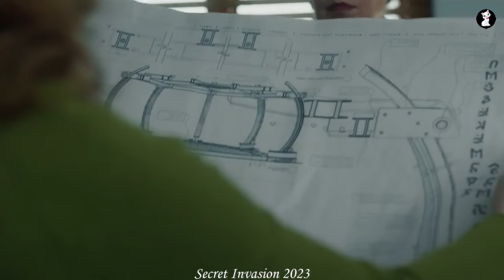Secret Invasion Episode 5 Recap 2023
Secret Invasion is an American television miniseries created by Kyle Bradstreet for the streaming service Disney+, based on the Marvel Comics storyline of the same name. It is the ninth television series in the Marvel Cinematic Universe (MCU) produced by Marvel Studios, sharing continuity with the films of the franchise. It follows Nick Fury and Talos as they uncover a conspiracy by a group of shapeshifting Skrulls to invade Earth. Bradstreet serves as the head writer with Ali Selim directing.

Samuel L. Jackson and Ben Mendelsohn reprise their respective roles as Fury and Talos from previous MCU media, with Kingsley Ben-Adir, Killian Scott, Samuel Adewunmi, Dermot Mulroney, Richard Dormer, Emilia Clarke, Olivia Colman, Don Cheadle, Charlayne Woodard, Christopher McDonald, and Katie Finneran also starring. Development on the series began by September 2020, with Bradstreet and Jackson attached. The title and premise of the series, along with Mendelsohn's return, were revealed that December. Additional casting occurred throughout March and April 2021, followed by the hiring of Selim to direct the series that May. Filming began in London by September 2021 and wrapped in late April 2022, with additional filming around England.

Secret Invasion premiered on June 21, 2023, and will consist of six episodes. It is the first series of Phase Five of the MCU.

Credits:-
Genre
Action-adventure
Spy thriller
Superhero
Created by Kyle Bradstreet
Based on Marvel Comics
Directed by Ali Selim
Starring
Samuel L. Jackson
Ben Mendelsohn
Kingsley Ben-Adir
Killian Scott
Samuel Adewunmi
Dermot Mulroney
Richard Dormer
Emilia Clarke
Olivia Colman
Don Cheadle
Charlayne Woodard
Christopher McDonald
Katie Finneran
Production
Executive producers
Brian Tucker
Kyle Bradstreet
Ali Selim
Samuel L. Jackson
Brad Winderbaum
Victoria Alonso
Louis D'Esposito
Kevin Feige
Jonathan Schwartz
Production location England
Cinematography
Remi Adefarasin
Sylvaine Dufaux
Editors
Pete Beaudreau
Melissa Lawson Cheung
James Stanger
Drew Kilcoin
Release
Original network Disney+
Original release June 21, 2023 –
present